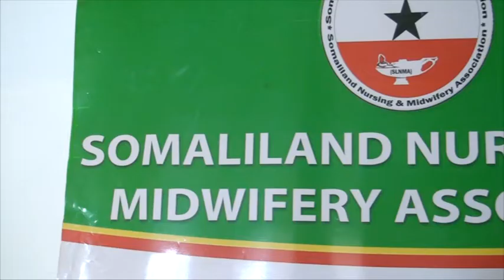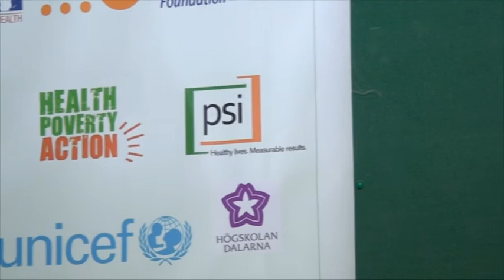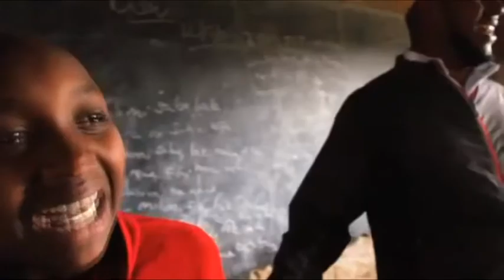Barnaamijka Caafimaadka Iyo Kalsan Tv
Soo Saare : Aadan Caydiid
Camera And Editing : Aadan Yariisow
Martida Barnaamijka
Xamda Cali
Filsan Xuseen